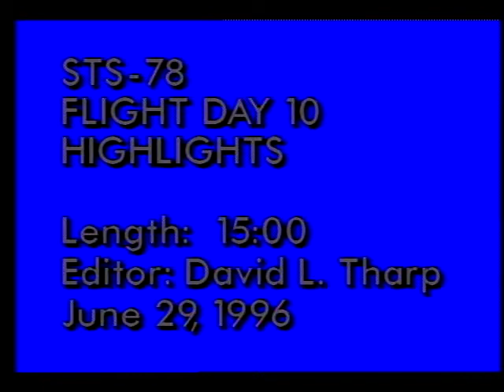STS-78 Flight Day 10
On this tenth day of the STS-78 mission, the flight crew, Cmdr. Terence T. Henricks, Pilot Kevin R. Kregel, Payload Cmdr. Susan J. Helms, Mission Specialists Richard M. Linnehan, Charles E. Brady, Jr., and Payload Specialists Jean-Jacques Favier, Ph.D. and Robert B. Thirsk, M.D., continue to perform in a nearly flawless fashion. The crew is shown completing another of four tests focusing on the effects of microgravity on the vestibular system in the inner ear. In space, the vestibular system sometimes becomes confused as to which way is up and down, leading to nausea and disorientation. Using specially designed head gear to monitor head movement and eye coordination, Linnehan, Brady, Favier, Thirsk and Helms performed tests throughout their shifts to determine how the head and eyes track visual and motion targets in microgravity. The study is providing scientists with important information about the crews' ability to adapt to microgravity. Released June 1996.